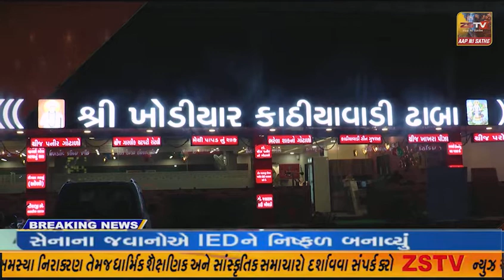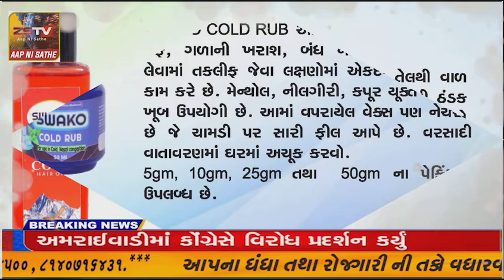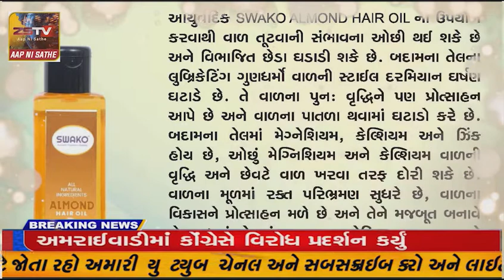સોમનાથ જીલ્લા ના સુત્રાપાડા તાલુકા ના ખાંભા ગામે કાનુની શિબિર યોજાઇ